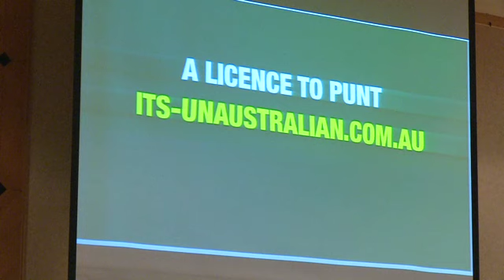4th International Gambling Conference 2012 - Nick Xenophon - Part 2 of 2